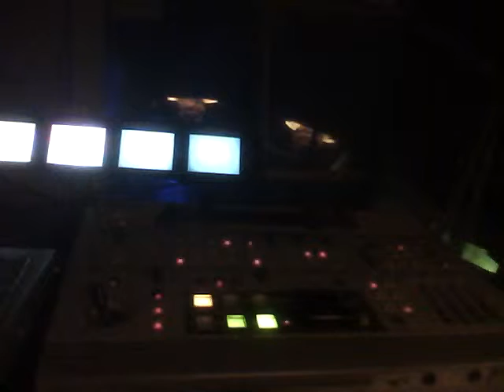20120811_thechurch_prescriptionpills1